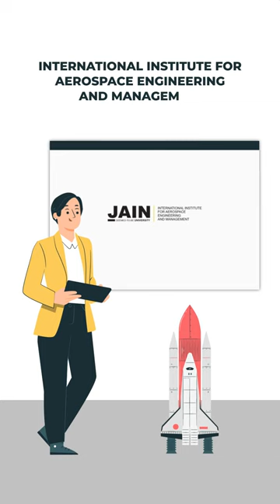Aerospace & Aeronautical Engg - Top Colleges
Few colleges and universities offer degree programs in aeronautical and aerospace engineering which equips students with technical knowledge.